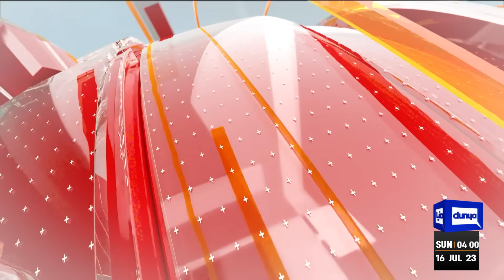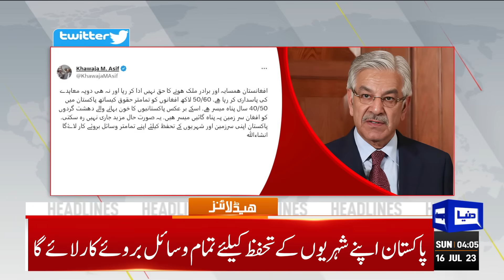Chief Justice Big Statement | Dunya News Headlines 04:00 AM | 16 July 2023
Khwaja Asif lashes out at Afghanistan for giving its land to terror outfits

COAS reaches Iran on two-day official visit

COAS vows to counter terrorism with full force

Islamabad court declares PTI chief-Bushra Bibi nikkah case admissible

IMF loan deal will help Pakistan stabilise economy at critical juncture: spokesperson

PML-N announces election campaign from Punjab

Work on ML-1 railway line project to start this year: Ahsan Iqbal

PM Shehbaz breaks ground of 1,200MW Chashma-5 nuclear power plant

Toshakhana case hearing adjourned as ECP lawyer is busy with 'domestic commitments'

CJP Bandial says detailed strategy needed to contain population boom

PML-N, PPP 'reach consensus' over caretaker setup